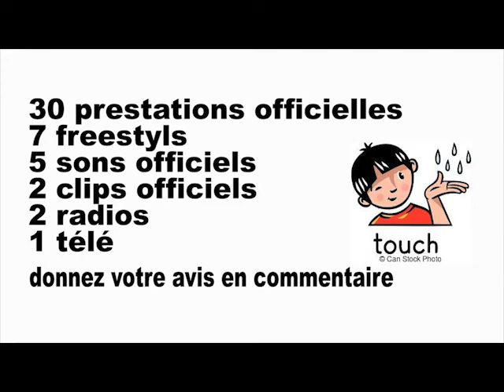TO'ONE : INCROYABLE COMPILE 2018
la meilleure révélation du rap ivoire 2018, déjà à 19 ans , il offre un carton de son

kiff la vidéo, participe au jeux et gagne 1 gadget ZHEDPRODAFRIK par tirage au sort